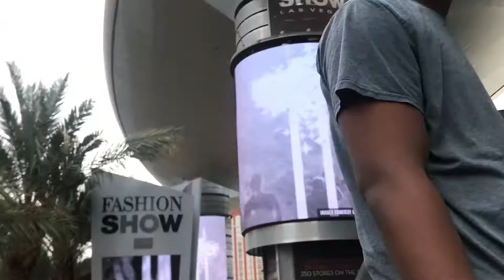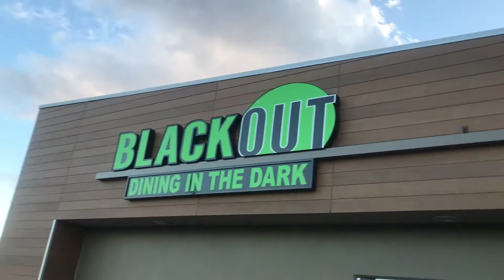Valentines Day! (Our First Vlog)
Happy Valentines day. Enjoy our First Vlog!!